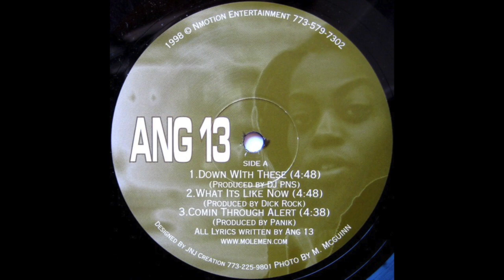Ang 13 - What It's Like Now (INDIE RAP)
Chicago, '99. Some of you might have a go on this female indie artist named Angela Zone aka And 13 coming from Chicago, Illinois. Enjoy!

1LOVE!